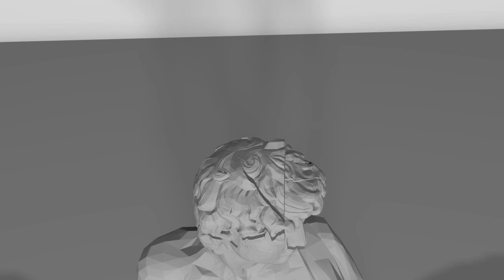Shard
Visuals and music by Meeeee